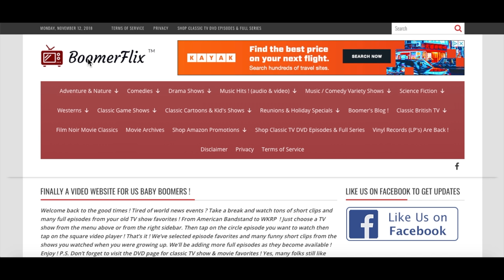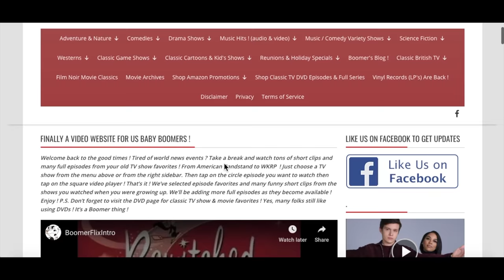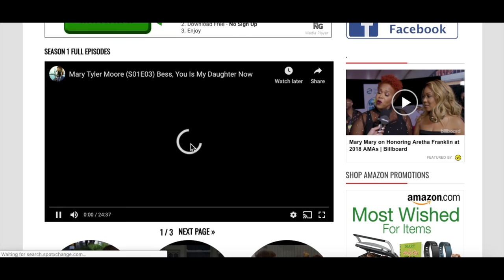Watch Old School Tv Shows And Movies | For Free On Any Device | Kodi Not Needed| APK Not Needed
Want to watch old school Tv Shows and movies? Then you have come to the right place. This website offers all old school content all the time. Boomerflix has what you want from the 1960's - 1990's.